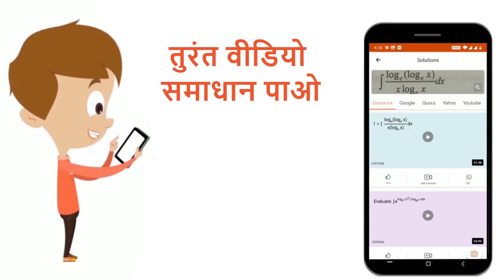कथन विलायक का हिमांक विलयन से अधिक होता है। कारण \'जब विलायक में अवाष्पशील ठोस मिलाया जाता है, ...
कथन विलायक का हिमांक विलयन से अधिक होता है। कारण \'जब विलायक में अवाष्पशील ठोस मिलाया जाता है, तो इसका वाष्पदाब बढ़ता है और निम्न ताप पर ठोस विलायक के समान हो जाता है।
Class: 12
Subject: CHEMISTRY
Chapter: विलयन
Board:NEET

👉 Have Any Query? Ask Us.